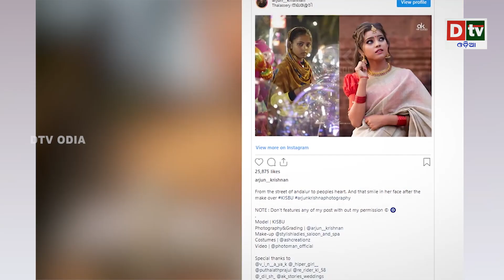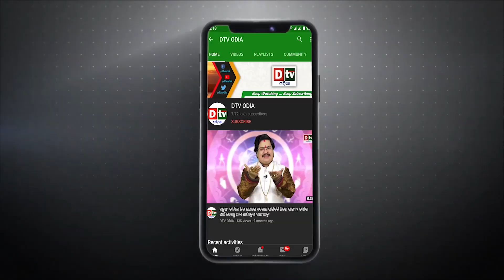ବେଲୁନ ବିକୁଥିଲେ ଏବେ ହଟ ମଡେଲ | Odia news live updates.